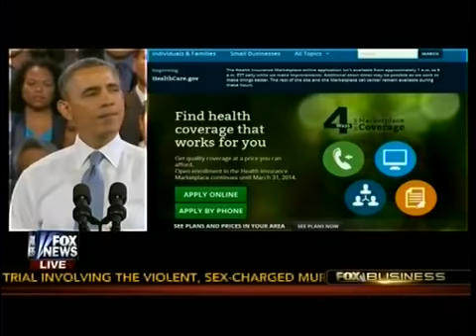New Poll Shows Democrats Losing Edge Heading Into 2014 Elections